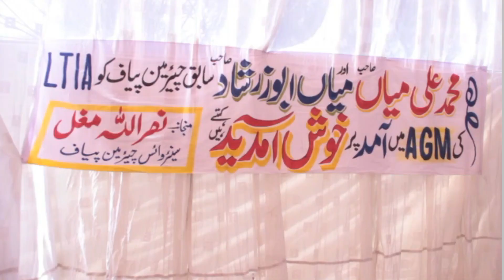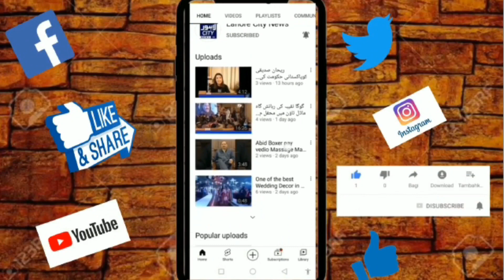LTIA AGM ANNUAL GENRNAL MEETING